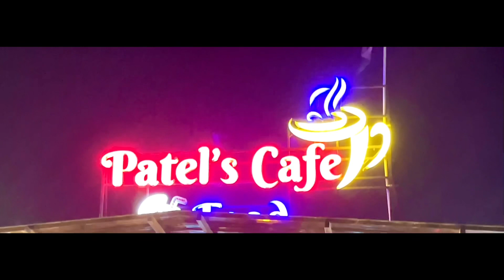Dagebaz ghamandi dost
yeh sirf ek kalpanik kahani he
yeh sirf ek manoranjan or sikh ke liye banaya gaya he